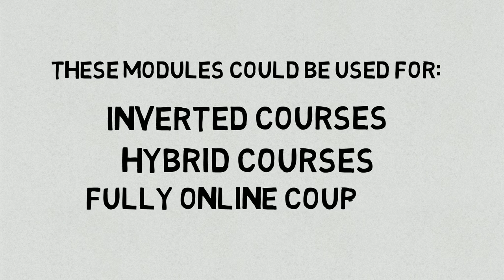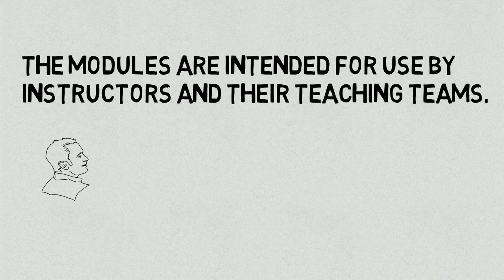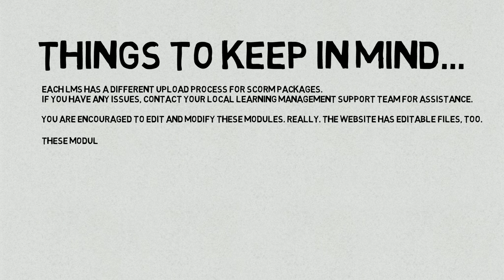Ethics in Engineering Modules: Overview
This video is an introduction for instructors and teaching staff on using the Ethics in Engineering modules produced by Faculty of Applied Science at Engineering at the University of Toronto.

The modules mentioned in this video can be downloaded via the Education Technology

These modules are intended for Instructor implementation. While the files are entirely public and free to use, this website does not provide the modules for use in your class. You are responsible for uploading the SCORM packages to your course via your Learning Management System.

NOTE: The Module Examples are from one of the four modules. The other modules are titled: Academic Conduct, Intellectual Property, and Professional Law and Ethics for Engineers.